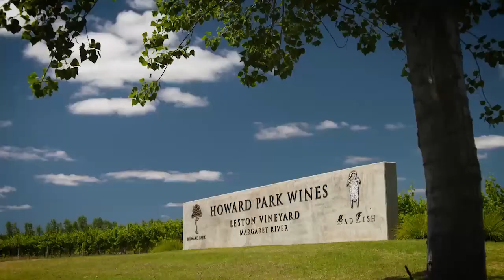Delish - Howard Park Wines profile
We journey to Australia’s south west to the scenic wine region and cooler climate of Cowaramup. Howard Park Wines are the only winery in the south west that makes and sells sparkling wine on site and their award winning NV Jete Sparkling is considered on par with the fantastic sparkling wines produced in Tasmania.